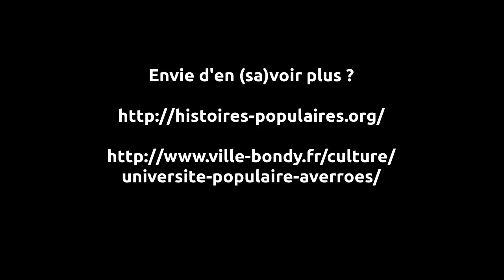Changement climatique : Mythe ou réalité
La question semble tranchée parmi les scientifiques, les chefs d'États, les médias, et une grande partie des citoyens, toutefois certaines critiques subsistent, comme celles de Benoît Rittaud, qui se définit comme "climato-réaliste" et qui remet en cause certaines certitudes largement partagées sur le sujet.

La science nécessite un questionnement et une remise en cause permanente, c'est ce qui maintient sa "réfutabilité", et donc la préserve du dogme ou de la religion. Aurélien Vernet apporte un éclairage politique sur l'appréhension des sciences actuelles dans nos choix de société.